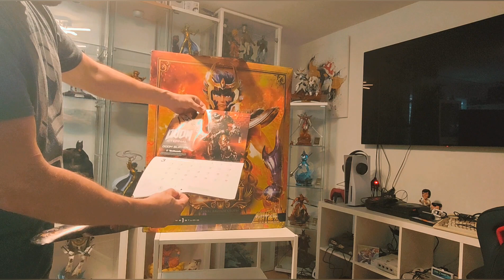Ikki Saint Seiya P1 Unboxing + Ikki Tsume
unboxing ikki p1 à 40:50 min comparaison avec la ikki Tsume

Edit alors pour l éclairage je l ai brancher sur une source trop puissante ( c'est ca de pas lire les instructions 😅) ça ne flash pas comme ça mais c est plus progressif, merci Samy pour le conseil 👍